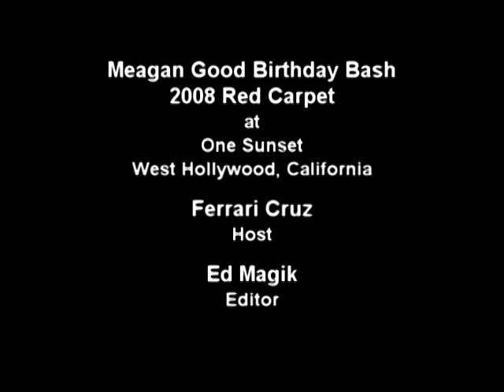Perry Ullmann interview at Meagan Good Birthday Bash